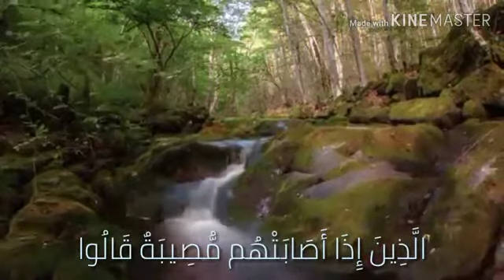تلاوة من القرآن الكريم Recitation from the Noble Qur’an: